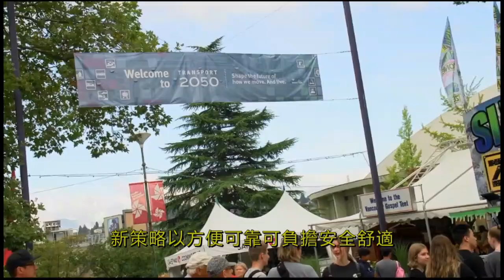【加西】大溫2050年交通發展計劃將開跑｜2022-01-27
[頻道]新時代電視1、2台